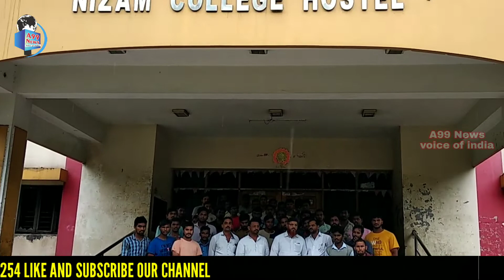Telangana ke GHCC Chairman Janab Abdullah Sohail Qadri Nizam College Ponche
In ke hamra Telangana state Congress Spoke Porsan Janab Md Nizamuddin Bahadurpura Incharge Janab Kaleem Uddin@ Baba